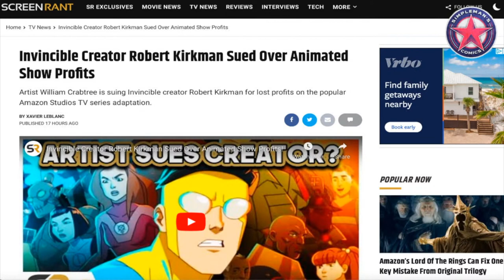Robert Kirkman Sued Over Invincible Profits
Artist William Crabtree sues Robert Kirkman over Invincible profits.